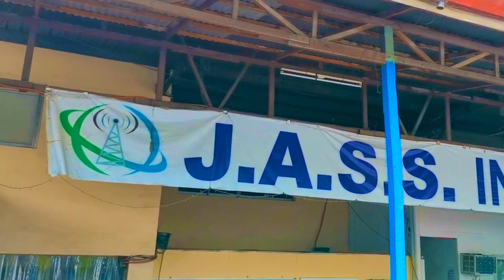JASS SUMMER ID 2021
Serving you this JASS Summer ID! In the midst of a pandemic our spirits are flaring to serve a reliable and quality service!

This song is a original composition of Mr. Gerald Paloga & Mr. Mark Anthony Perez our very own technicians! Admins and other personnel's are joined together to make it happened!

PS: We also managed to follow the COVID Safety Protocols!